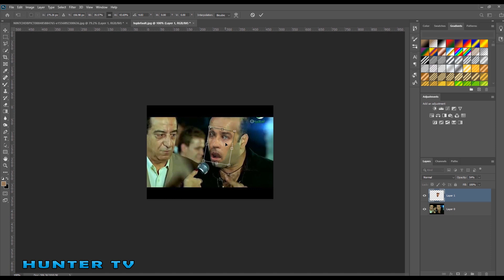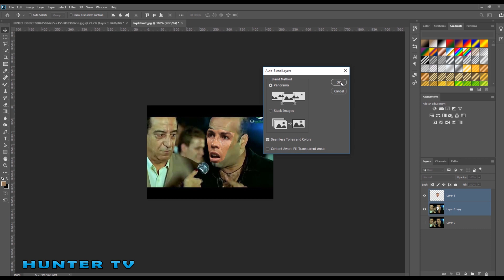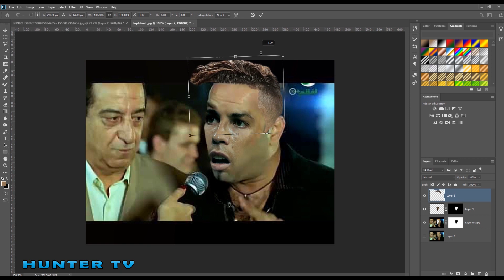طريقة دمج الوشوش بالفوتوشوب للكوميكس Photoshop cc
ازاي تقدر تحط وش اي شخص انت عايزة علي وش شخص تاني فكوميك بكل بساطة وسهولة